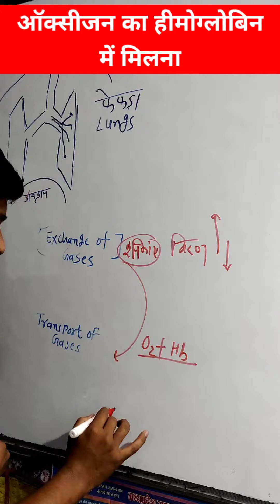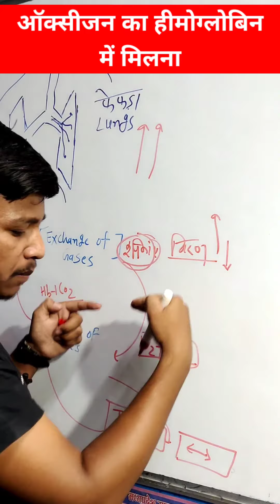oxygen transportation || Human Body || Blood || himoglobin